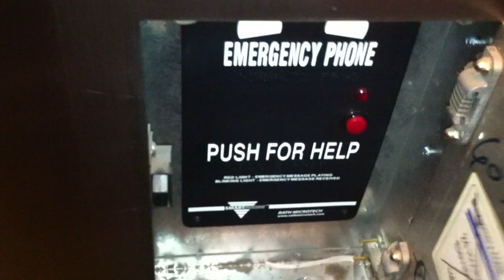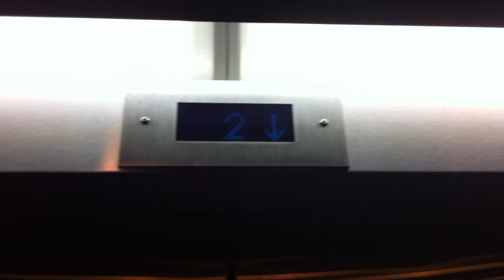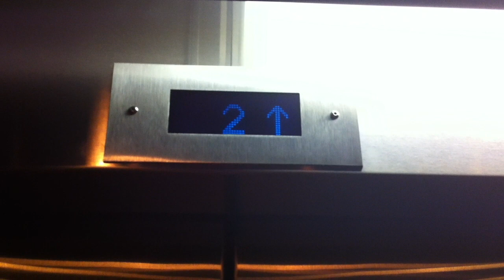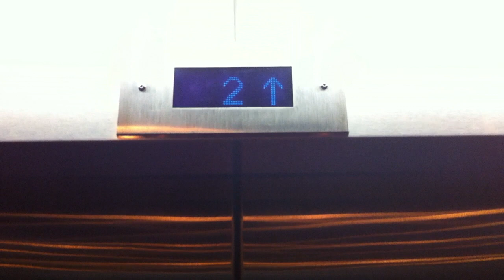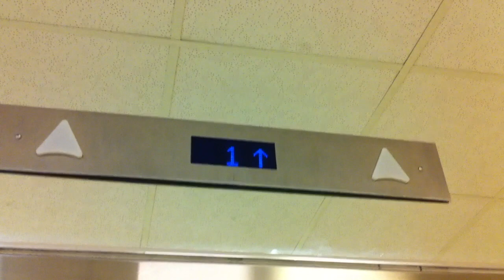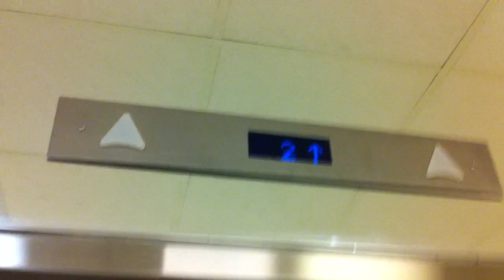Montgomery Hydraulic Elevators - Macy's Mall of America - Bloomington, MN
OLD VIDEO. These are the Montgomery hydraulic elevators inside Macy's at the Mall of America in Bloomington, Minnesota.